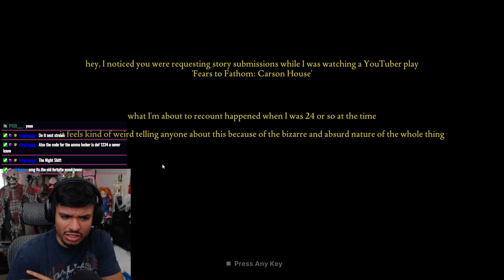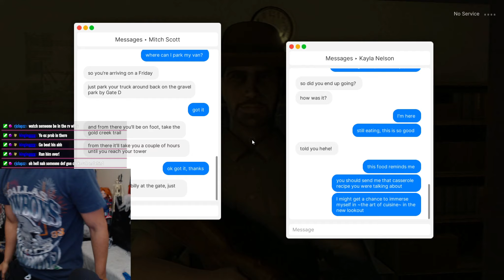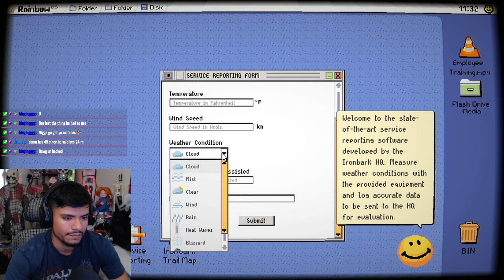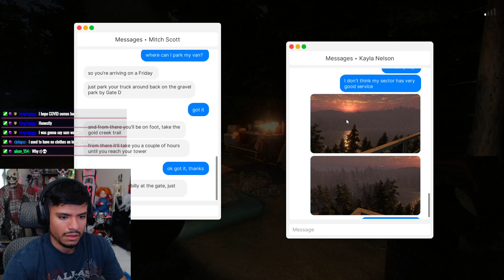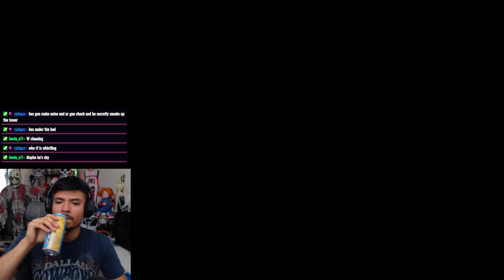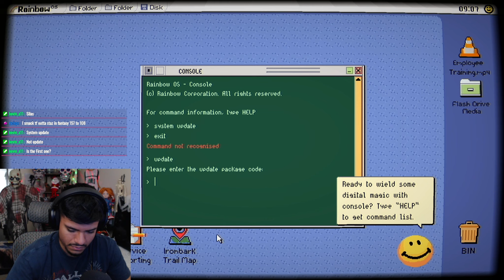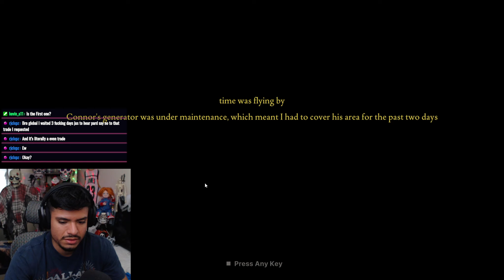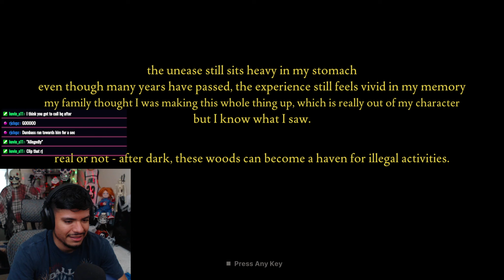WTF AFE THEY DOING IN THESE WOODS!?!? | Fears to Fathom - Ironbark Lookout (SCARY GAMEPLAY)